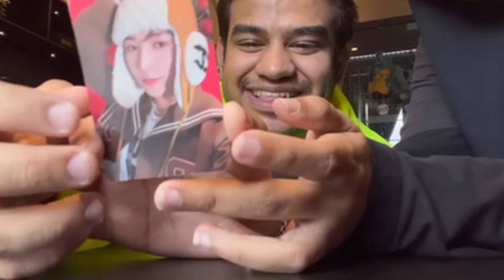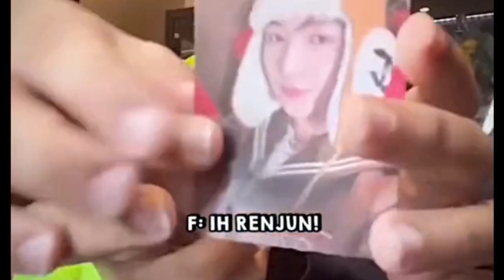Fans Kaget ! Lihat Momen NCT Dream Salim Dengan Pak Muh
Setelah itu, Fadil pun akhirnya memamerkan hasil latihannya dengan memperkenalkan diri langsung kepada NCT Dream.